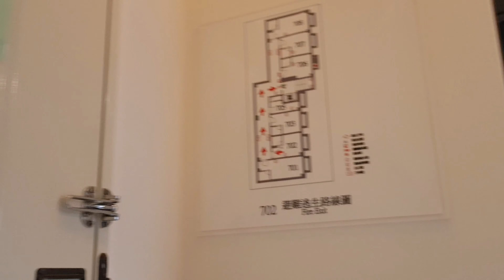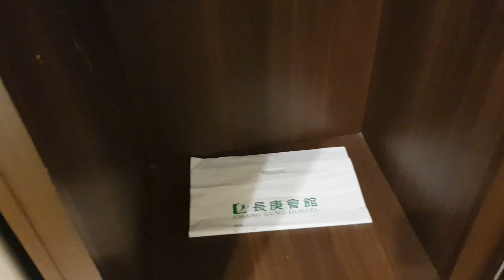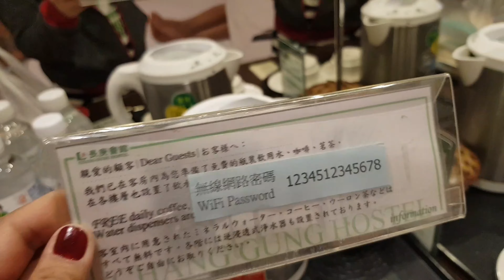CHANG GUNG HOSTEL Room Tour | Lipat Check-in: para makapag try ng iba | Day3 | Baid Rocca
Maganda at maayos na din naman sa San Diego Motel. Gusto lang namin mag try ng iba, kasi ganun din naman. Everyday din ang bayad.

Mas nagustuhan lang din nmin dito sa Chang Gung Hostel. Maaliwalas at maganda ang view.

Nakabalik na kami uli para ma-visit ang asawa ko dito sa Taiwan. Dahil maraming bes nya n tinry magpaalam umuwi para mag bakasyon kaso di talaga sya pinayagan ng employer. Kaya kami nalang uli pinapunta nya dto.

Masaya ako na masaya din ang anak ko. Lalo ngayon, magkakampi nanaman sila 🙄  Samin kasing mag asawa Ako ang taga sweto tapos sya ung taga kunsinti (spoiled). Pero hayaan na , mas balance ung ganun

Time well spent.

Spread The Love, Let's Be Friends.
My Channel is all about Family, Vlogs and Entertainment.

departure and arrival,
departure airport
taoyuan international airport to taipei main station,
taoyuan international airport departure
taoyuan city,
taoyuan taiwan,
taoyuan district taiwan,
taoyuan city taiwan,
taoyuan day tour
taiwan travel,
taiwan airport,
taiwan adventure,
taiwan country,
taiwan city
long distance relationship story,
long distance relationship videos,
long distance relationship goals,
long distance relationship airport,
long distance relationship couple,
long distance relationship l.d.r,
long distance relationship goals filipino,
long distance relationship hugot,
long distance relationship how to make it work,
long distance relationship hugs,
long distance relationship how to survive,
long distance relationship hacks,
long distance relationship images
naia immigration,
naia airport,
naia terminal,
naia airport 2019,
naia arrival,
naia airport landing,
naia air traffic control
father of the year,
a father love,
a father's sacrifice
bonding with friends,
bonding time,
bonding with my friends,
bonding family,
bonding activities,
bonding activities for groups,
a bonding moment,
bonding bonding,
bonding baby,
bonding clips
taiwan travel
taiwan food
taiwan breakfast
taiwan best food
taiwan country
taiwan food trip
taiwan food tour
family day
family tree
family bonding
family eating
travel adventure
travel clips
travel destinations
appreciating happy experiences,
happy time you experienced recently
baid channel
baid ohanazhongli district
zhongli train station
zhongli district taoyuan city taiwan
chung li taiwan
napoli pizza
napoli food
taiwan travel
taiwan food
taiwan breakfast
taiwan best food
taiwan country
taiwan food trip
taiwan food tour
family day
family tree
family bonding
family eating
travel adventure
travel clips
travel destinations
bonding time,
bonding family,
bonding activities,
a bonding moment,
bonding bonding,
bonding baby,
bonding clips
travel adventure
travel clips
travel destinations
appreciating happy experiences,
baid channel
baid ohanawhen in taiwan
taiwan travel,
taiwan airport,
taiwan adventure,
taiwan country,
taiwan city
naia immigration,
naia airport,
naia terminal,
naia airport 2019,
naia arrival,
naia airport landing,
a father love,
a father's sacrifice
bonding with friends,
bonding time,
bonding family,
bonding activities,
a bonding moment,
bonding bonding,
bonding baby,
bonding clips
taiwan travel
taiwan food
taiwan breakfast
taiwan best food
taiwan country
taiwan food trip
taiwan food tour
family day
family tree
family bonding
family eating
travel adventure
travel clips
travel destinations
appreciating happy experiences,
taiwan travel
taiwan food
taiwan breakfast
taiwan best food
taiwan country
taiwan food trip
taiwan food tour
family day
family tree
family bonding
family eating
travel adventure
travel clips
travel destinations
bonding time,
bonding family,
bonding activities,
a bonding moment,
bonding bonding,
bonding baby,
bonding clips
travel adventure
travel clips
travel destinations
appreciating happy exper